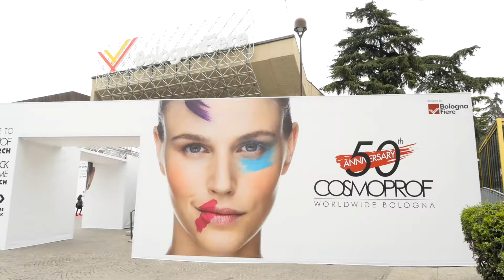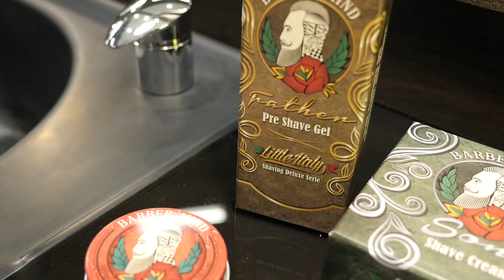Maletti Group Cosmoprof 2017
Maletti at Cosmoprof Worldwide Bologna 2017!
Thank you all for your partecipation!!